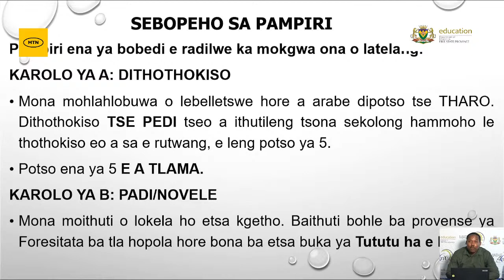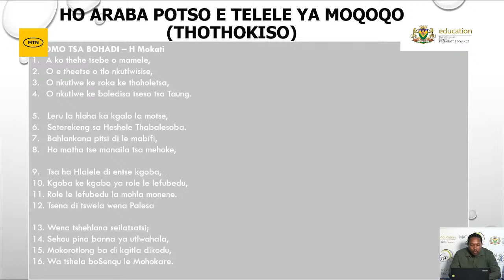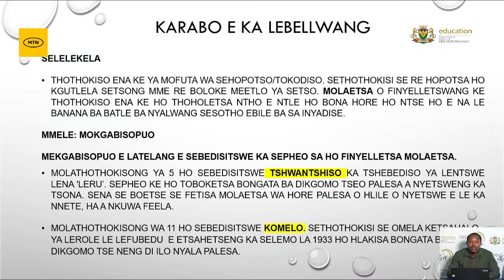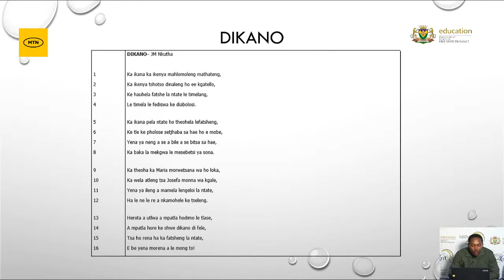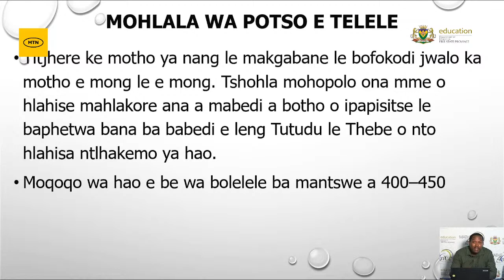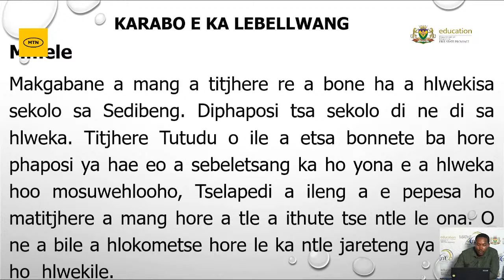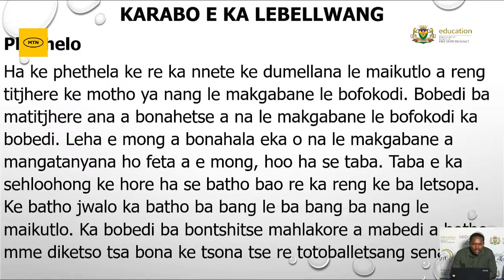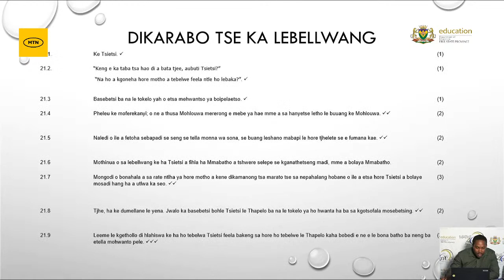FREE STATE DEPARTMENT OF EDUCATION SESOTHO HL P2 EXAM TIPS